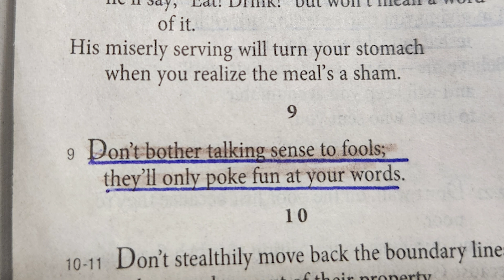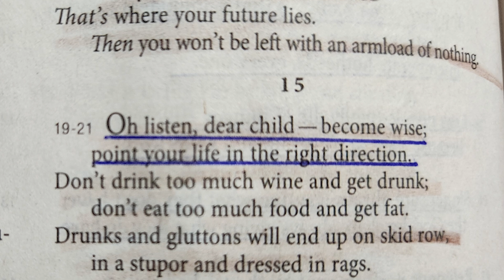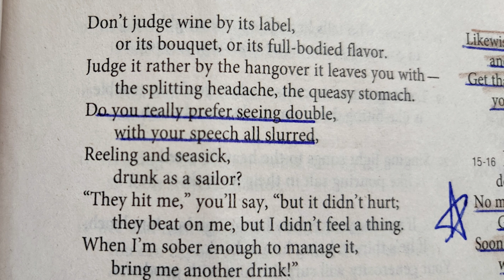Proverbs 23 The Message Bible readby Nancy Stallard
Proverbs 23 in the Message Bible read by Nancy Stallard

Nancy’s Morning Devotionals, Nancy Stallard’s Morning Meditations,